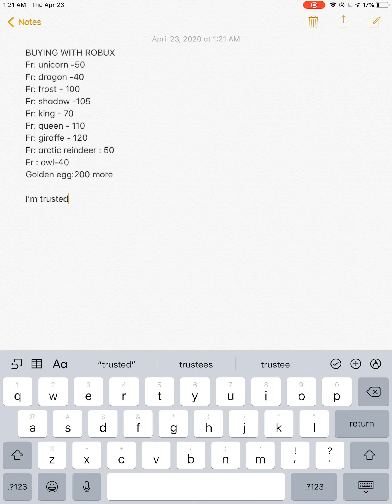Buying adopt me pets with robux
This is my opinion guys pls don’t send hate i dont know if it’s worth it or not